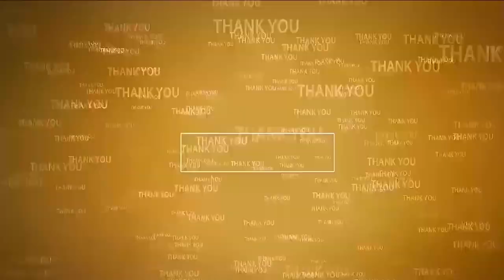ఆరోగ్యశ్రీ దేశంలోనే నూతన ఒరవడికి నాంది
- వైఎస్ఆర్‌ ఆశయ సాధన కోసం ప్రతి ఒక్కరు కృషి చేయాలి
- మాజీ మంత్రి కాకాణి, జిల్లా అధ్య‌క్షులు ప‌ర్వ‌త‌రెడ్డి
- జిల్లా వైసీపీ కార్యాల‌యంలో ఘ‌నంగా వైఎస్ఆర్ జ‌యంతి
- నివాళులర్పించిన నేతలు, నాయ‌కులు